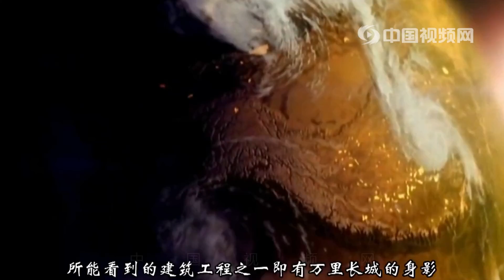【中国城市视频介绍】中国—万里长城 beatuiful china Great Wall